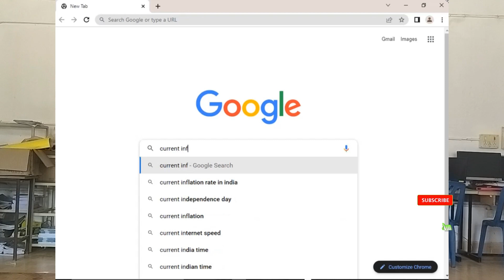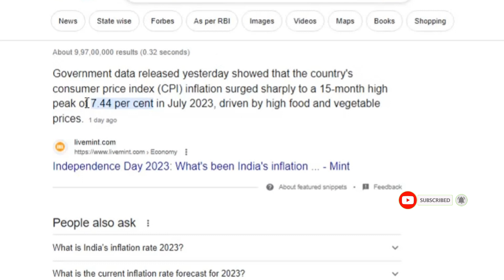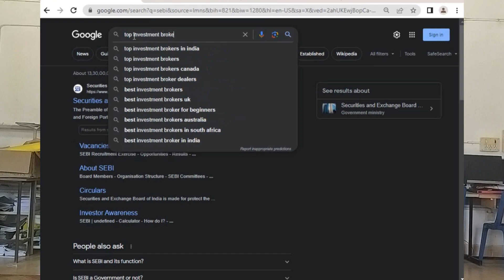How to Start Investing in your 20s | Basics of Investment for beginners|NIKHISKILLTECH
Material used for Recording
Camera :Real me 10 Pro Rear camera
Mic : Real me 10 Pro Phone mic
Tripod: Mobilife Selfie stick Tripod

How to check responses in google forms | Print responses| Remove/ Download responses in google forms |Nikhiskilltech

LEARN ANY CODING LANGUAGES FOR BEGINNERS TO ADVANCE ONLY ON

CHANNEL CORES:-
TECH REVIEW
UNBOXING
INFORMATION TECHNOLOGY
EXCEL FOR BEGINNERS
WORD AND GMAIL FOR BEGINNERS
CODING LANGUAGES
DIGITAL TECHNOLOGY

All our videos have been made using our own systems, servers, routers, and websites. It does not contain any illegal activities.